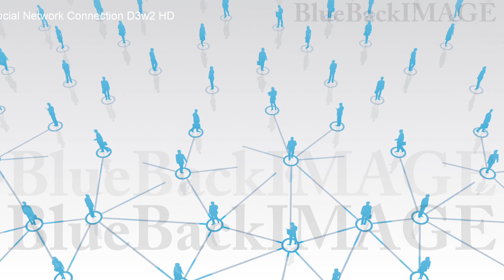SNS social networking service business Social Network Connection D3w2 HD